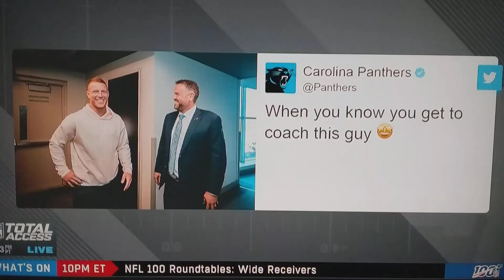LR 1/8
Lindsay Rhodes